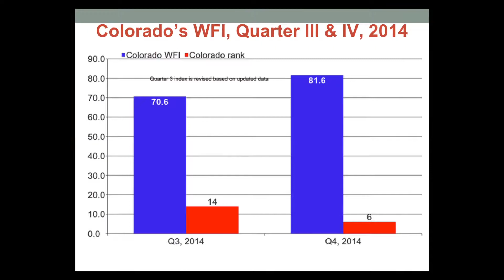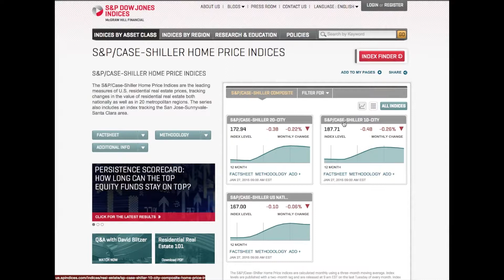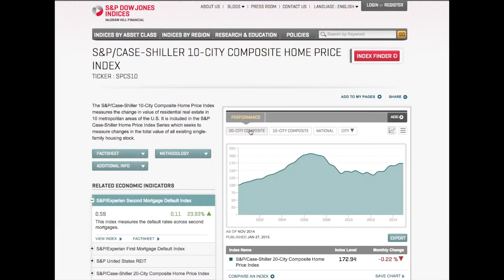WFI Colorado Q4